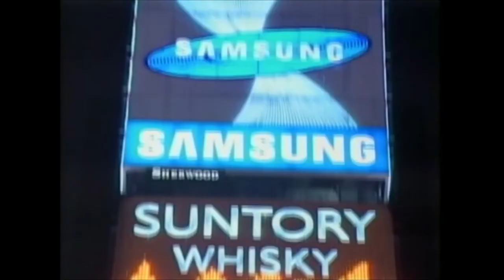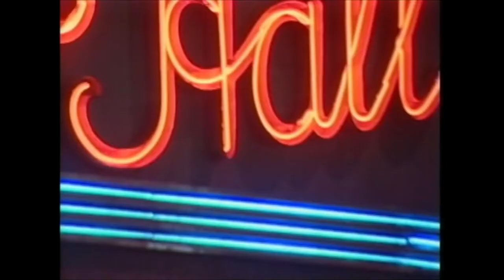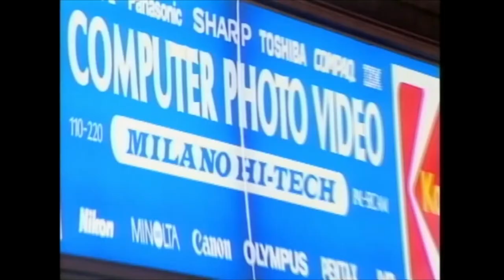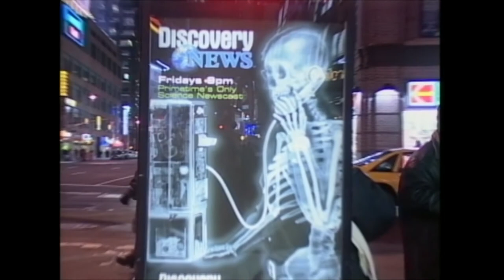Jessenia Ceron Ecuamix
Jessenia Ceron Musica Ecuatoriana